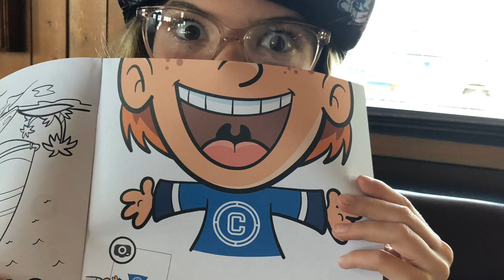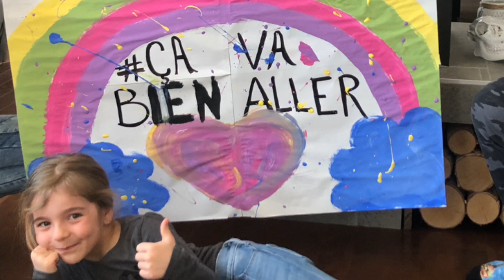Ça ira...ça ira bien..reste avec moi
Bonheur famille-amis